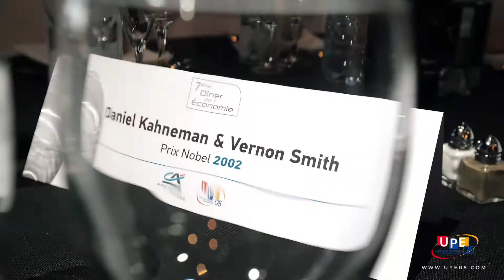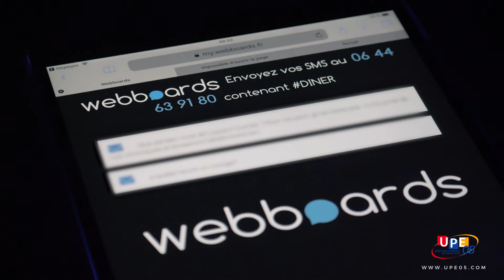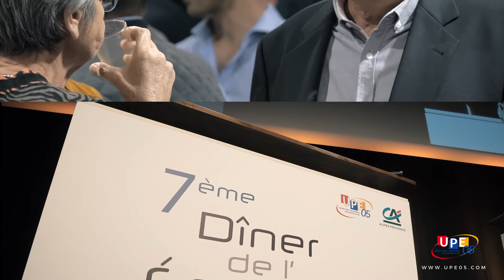7éme Dîner de l'économie de l'UPE05 - 2018